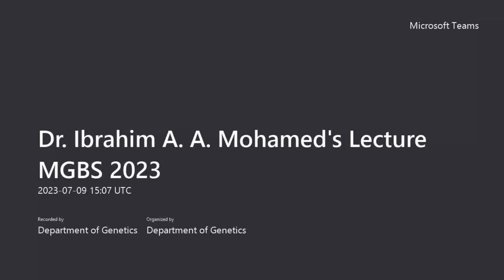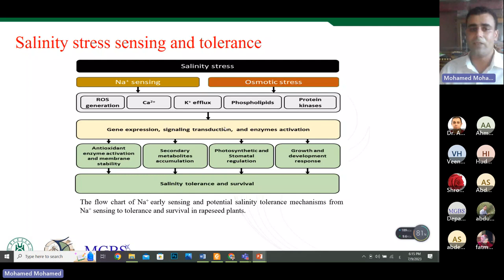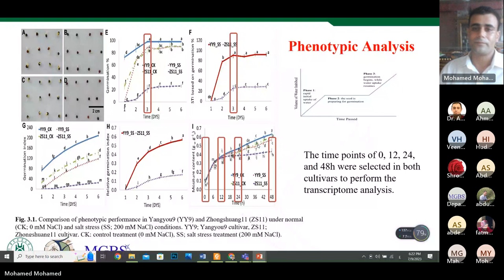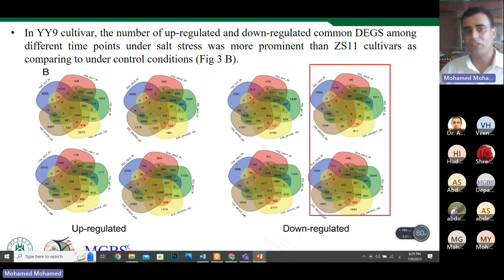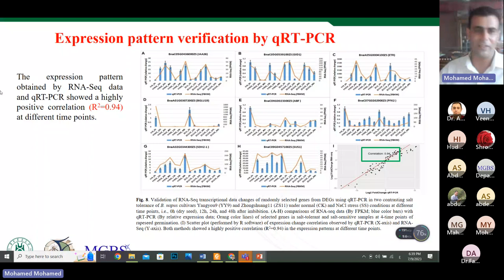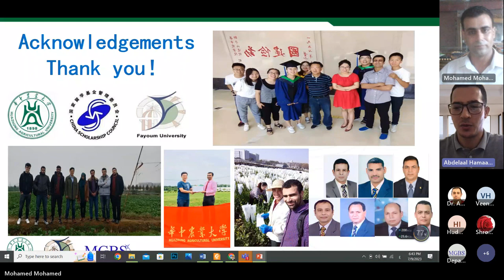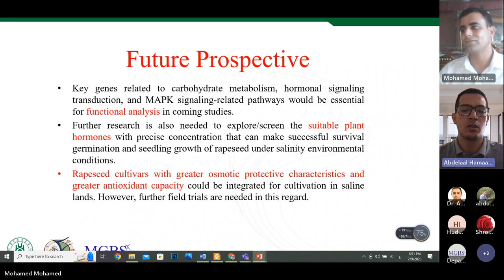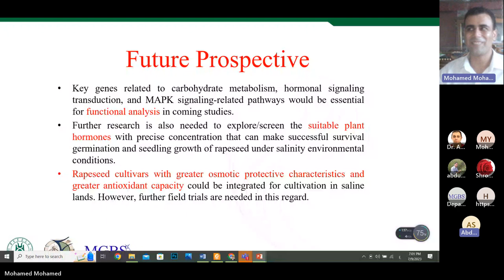MGBS 2023- salinity stress tolerance in rapeseed plants - Dr. Ibrahim A. A. Mohamed's